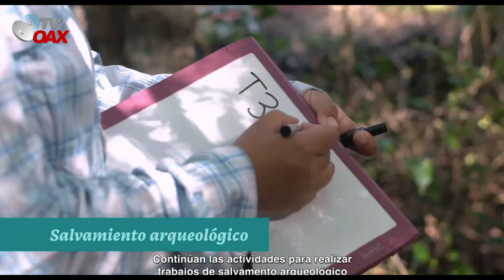Tren Maya y Corredor Interoceanico son Grandes Proyectos que se construiran con la 4T.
Dos grandes proyectos en el sureste de Mexico se construyen con la 4T.Mexico esta viviendo nuevos tiempos de mucha esperanza.